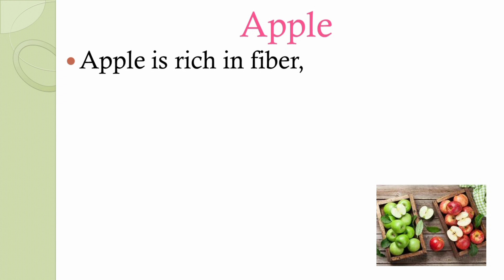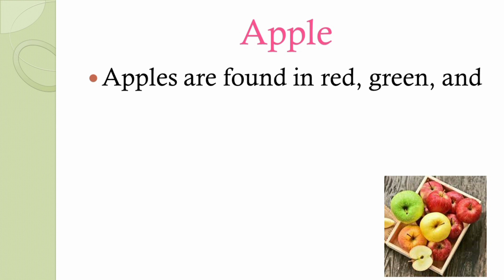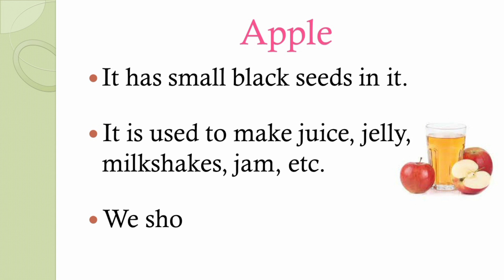Easy Essay on Apple | Best Essay on Apple | About Apple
Aslam-o-Alikum everyone